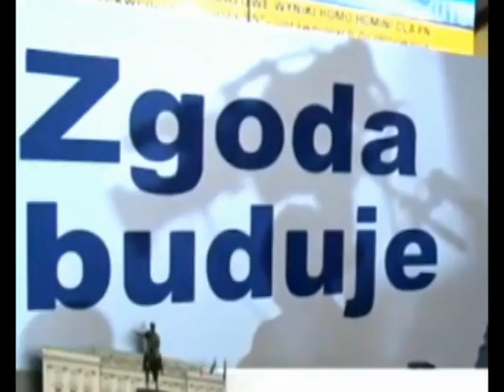ZASTRZELIMY JAROSŁAWA KACZYŃSKIEGO - PALIKOT W SZTABIE KOMOROWSKIEGO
PAMIĘTAMY I ROZLICZYMY!